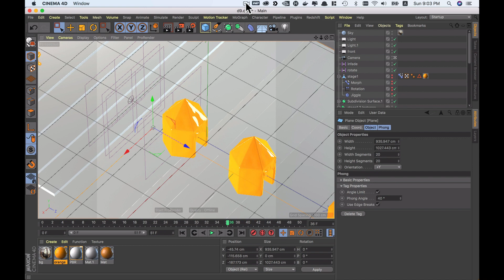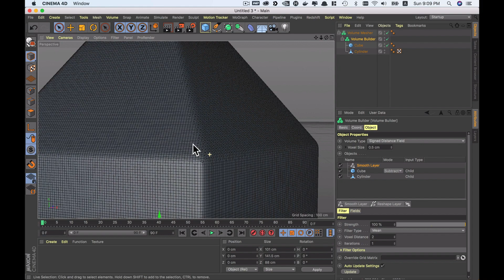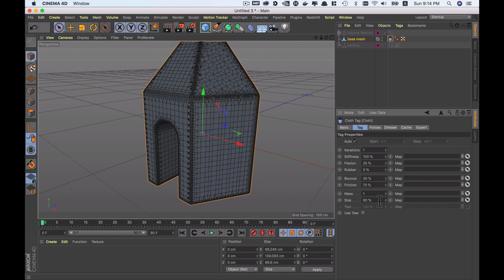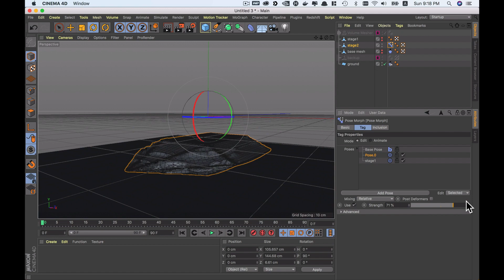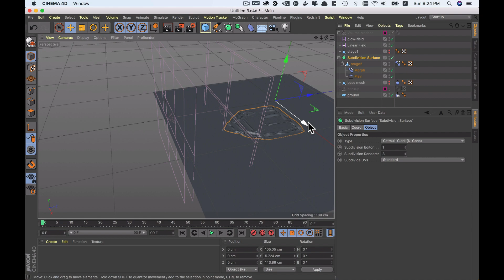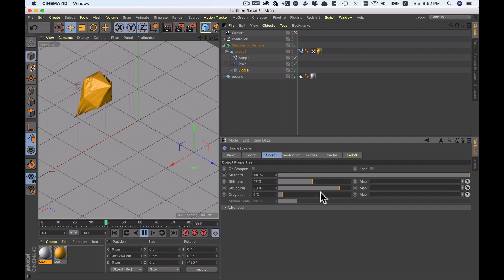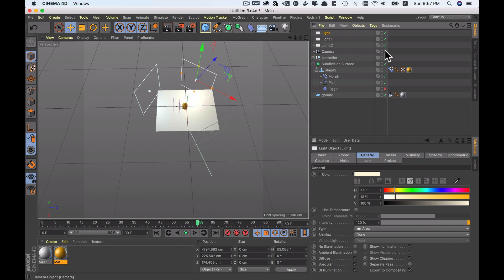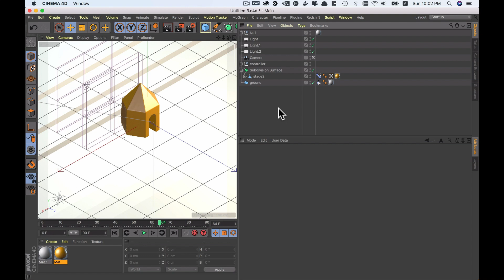Cinema 4d 氣球動畫教學